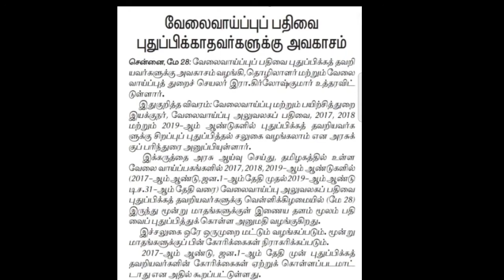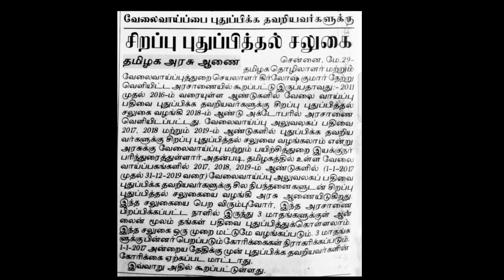வேலைவாய்ப்பை புதுப்பிக்கத் தவறியவர்களுக்கு சிறப்பு புதுப்பித்தல் சலுகை|தமிழக அரசாணை வெளியீடு